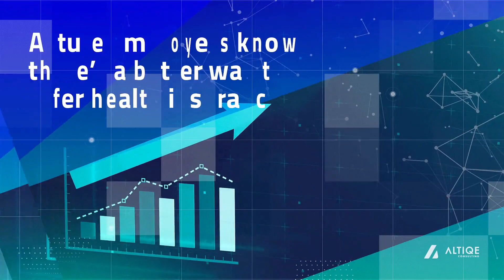Alan Griver: Rethinking the Employee Experience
Alan Griver, COO of Code Staffing, and team has decided to change the staffing industry by improving the employee experience for the technical workforce. They are a new organization – and they have already made a dent in the universe – they have grown about 60 fold in a very short period of time…. by focusing...